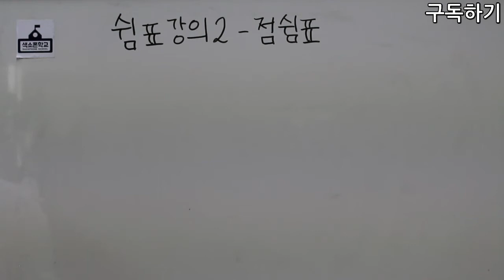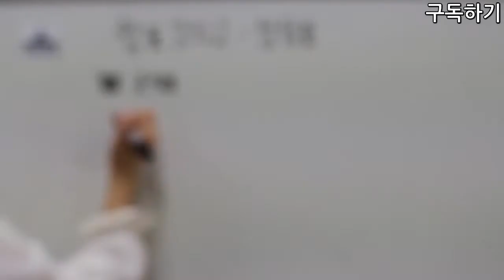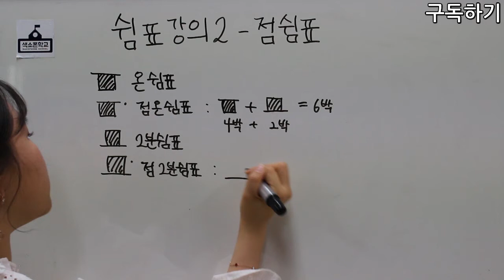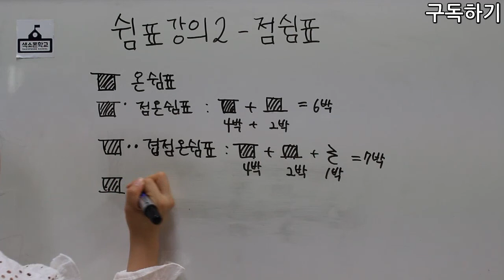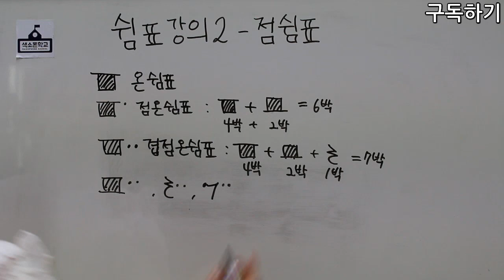11강-점쉼표란 무엇인가?? [색소폰학교 프로젝트] 색소폰학교음악이론강의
11강 점쉼표가 무엇인가?

강의:비니쌤^^
강사소개